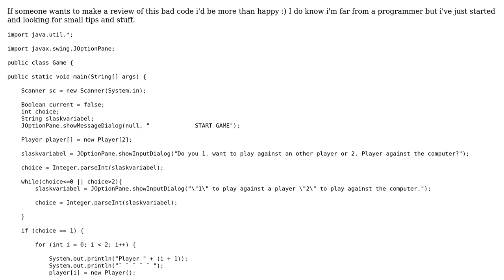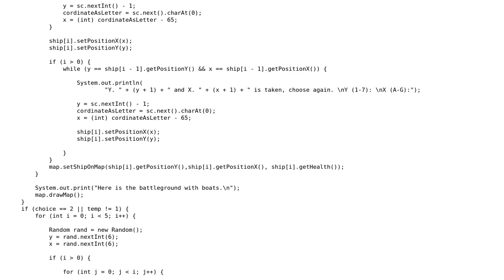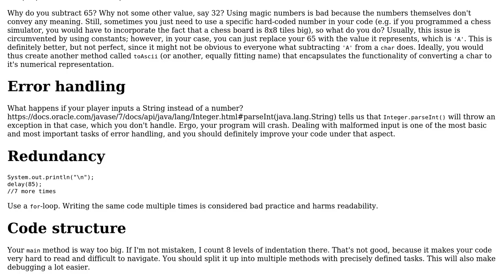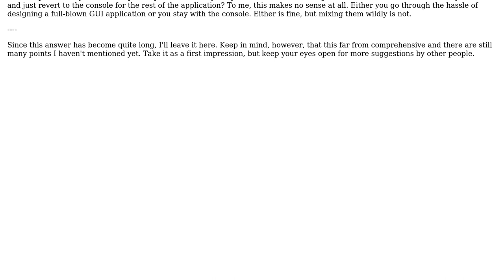Code Review: Battleship, Console Game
With thanks & praise to God, and with thanks to the many people who have made this project possible! | Content (except music & images) licensed under CC BY-SA | Music | Images & others | With thanks to user exer240 user Daedric user Ben Steffan user 200_success and the Stack Exchange Network Trademarks are property of their respective owners. You are responsible for your own actions.